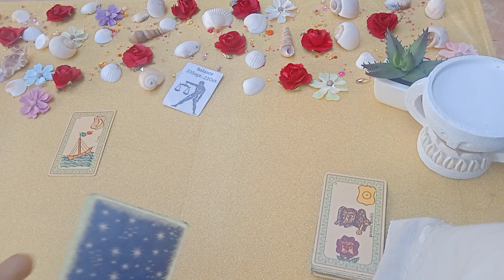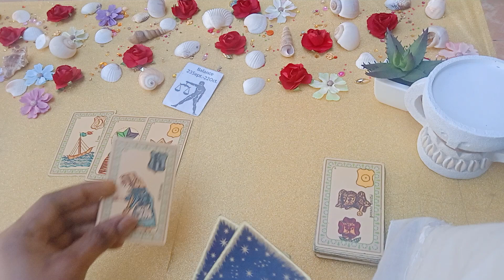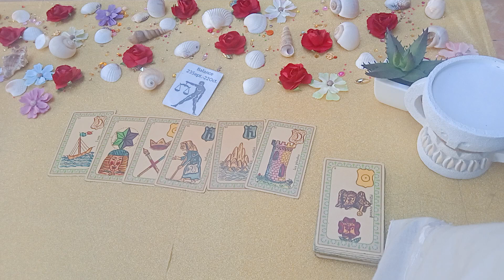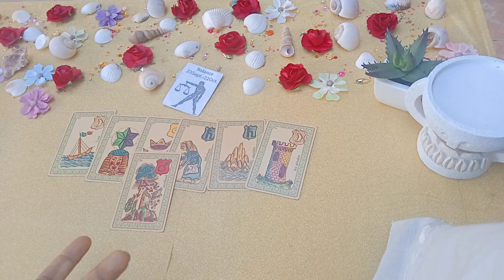Balance ♎ que te réserve ce mois de juin